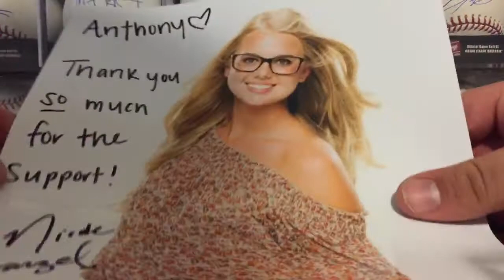A stick and a chick: 2 packages today